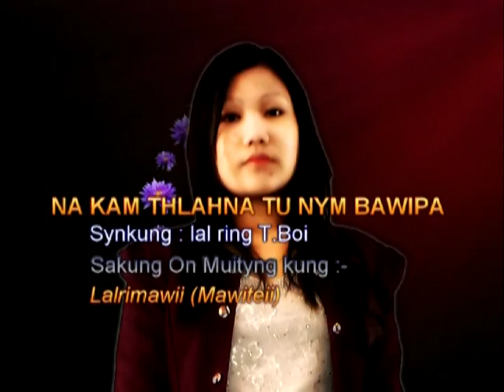Lalrimawii (Mawitei) Na kam thlahna tu nym bawipa